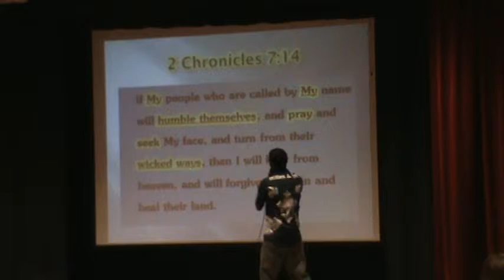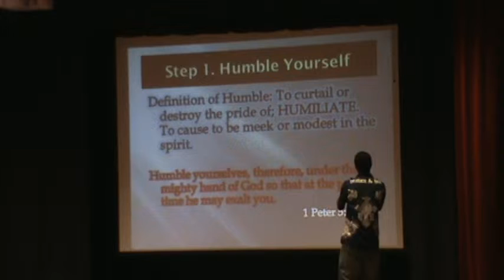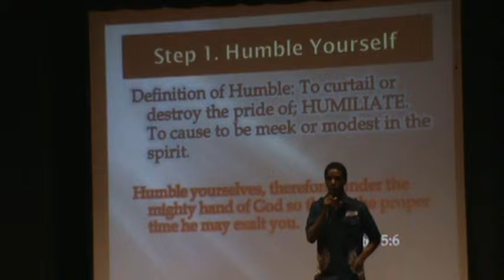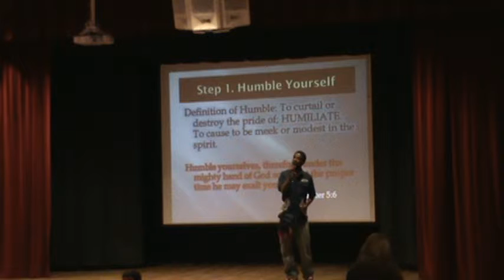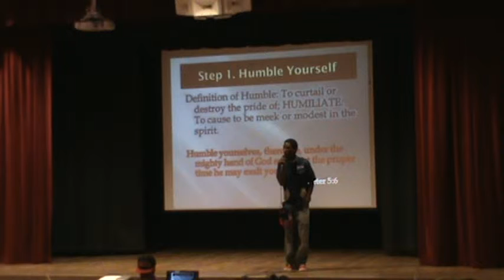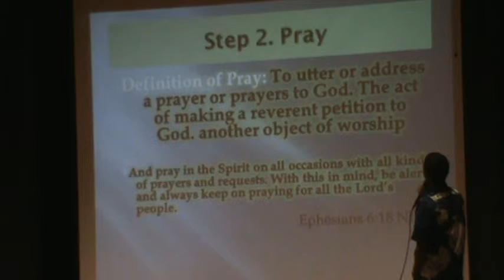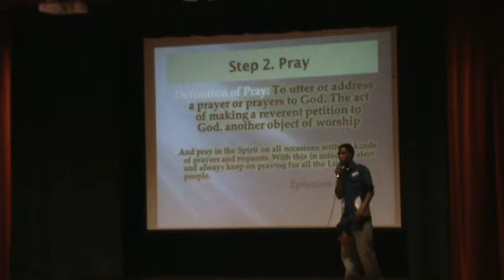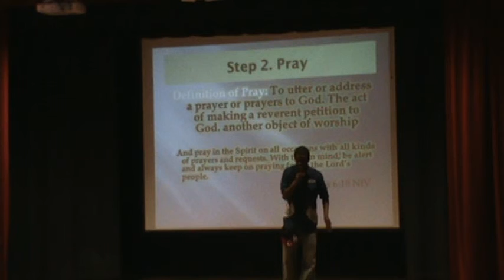Call to Repentance 14